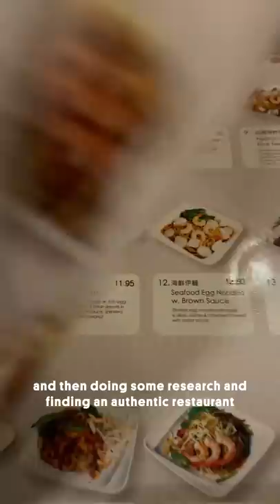My Supper Club Idea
For my supper club, my friend picked Malaysia and the food was amazing! When it's my turn what kind of food should I choose?